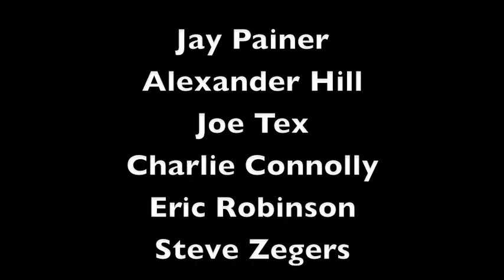Friday Night Face Off Party Quirks (6-25-10)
One improvisor is hosting a party, each of the other improvisors has been assigned a personality trait or character to portray (that the host does not know).  It is up to the host to guess what each actor is.